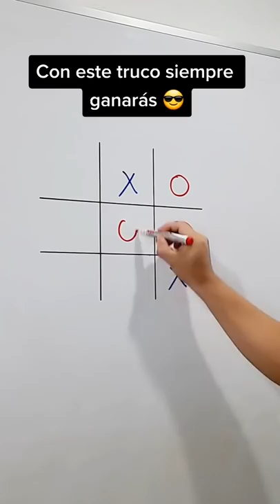CON ESTE TRUCO SIEMPRE GANARÁS 😎